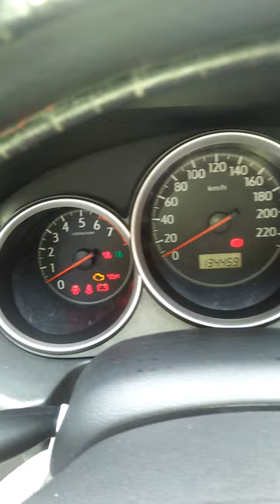Cylinder head gasket leak test